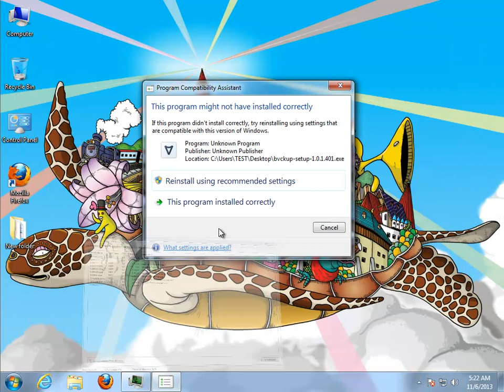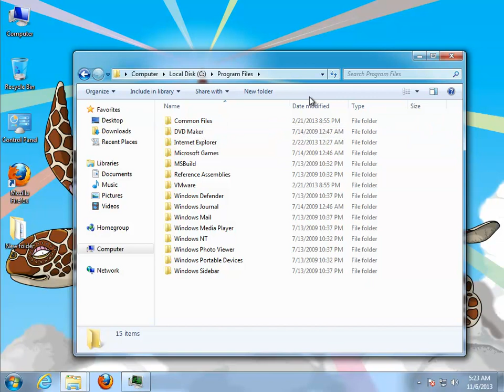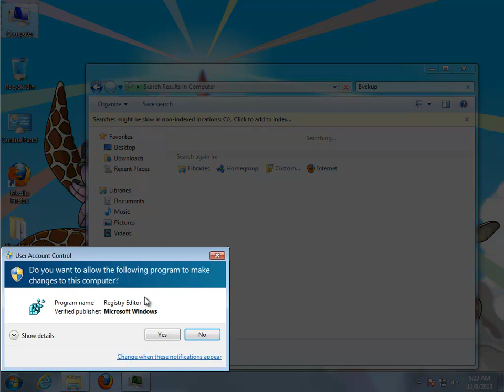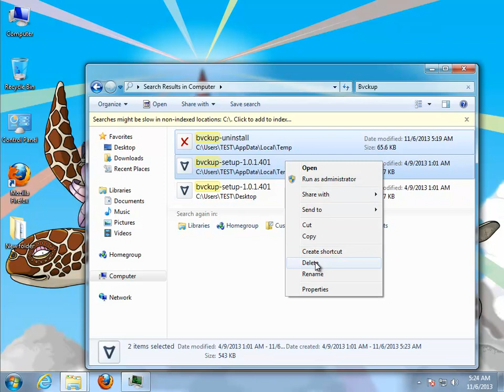How to Uninstall Bvckup 1.0.1.401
Video Title: How to Uninstall Bvckup 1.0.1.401